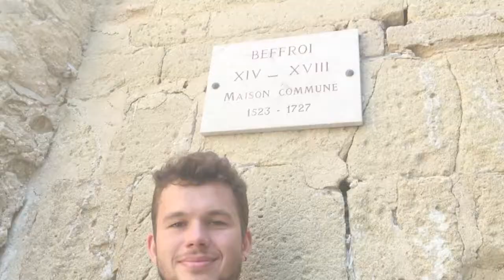Rasteau, Vrankrik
Met in de hoofdrol Lotar Desmet en Iris Van Robays